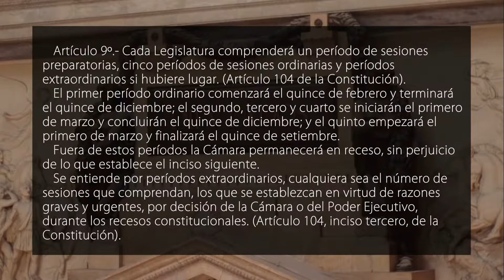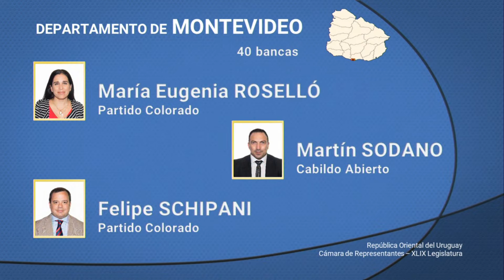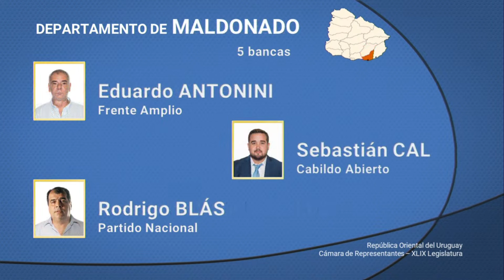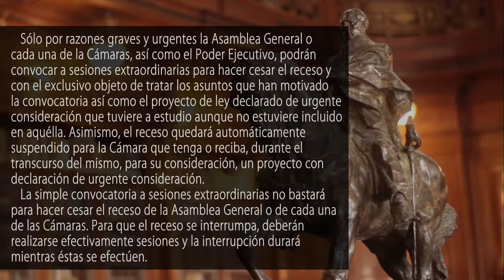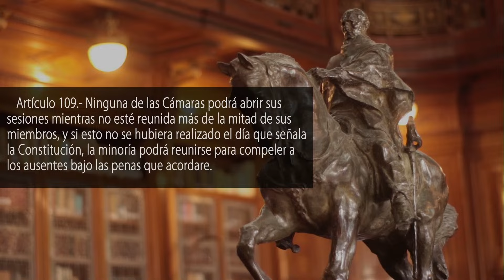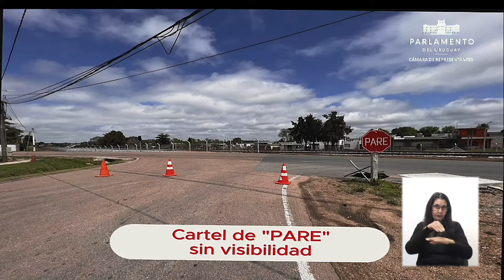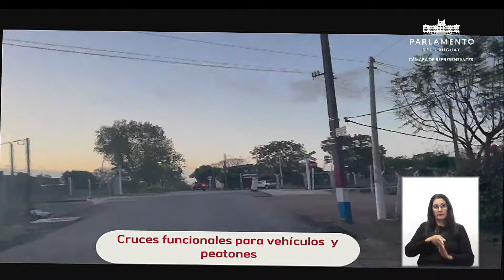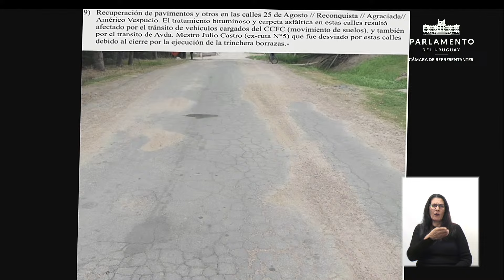Cámara de Representantes. Sesión ordinaria. Miércoles 01 de noviembre de 2023, hora 16:00.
1º.- COMISIÓN PERMANENTE DEL PODER LEGISLATIVO. (Elección de miembros para el Cuarto Período de la XLIX Legislatura). (Artículo 127 de la Constitución).

2º.- IMPACTO GENERADO POR LAS OBRAS DEL FERROCARRIL CENTRAL. (Exposición del señor Representante Walter Cervini por el término de treinta minutos).

3º.- JULIO CÉSAR DA ROSA. (Se designa a la Escuela Rural Nº 10 de Yerbal Chico,
departamento de Treinta y Tres). Carp.1898/2021. Informado. Rep. 533 y Anexo I.

4º.- ENRIQUETA COMPTE Y RIQUÉ. (Designación al Jardín de Infantes N° 124 del departamento de Salto). Carp.2322/2022. Informado. Rep. 615 y Anexo I.

5º.- NELLY CECILIO MAINERO. (Pensión graciable). Carp.3970/2023. Informado. Rep. 992 y Anexo I.

6º.- ING. AGR. EDUARDO URIOSTE. (Se designa al puente de Picada de Oribe sobre el río Negro, que une los departamentos de Durazno y Tacuarembó). Carp.3727/2023. Informado. Rep. 913 y Anexo I.

7º.- LUIS FRANZINI. (Se designa al Jardín de Infantes N° 216 del departamento de Montevideo). Carp.3745/2023. Informado. Rep. 924 y Anexo I.

8º.- ATAHUALPA DEL CIOPPO. (Designación al Liceo N° 2 del departamento de Canelones).
Carp.2151/2013. Informado. Rep. 375 y Anexo I.

9º.- ENRIQUETA COMPTE Y RIQUÉ. (Designación al Jardín de Infantes N° 109 de la ciudad de Maldonado, departamento de Maldonado). Carp.2046/2021. Informado. Rep. 568 y Anexo I.

10.-MONTE INDÍGENA O BOSQUE NATIVO Y PALMARES. (Transfiérense las competencias sobre los mismos del Inciso 07 Ministerio de Ganadería, Agricultura y Pesca al Inciso 36. Ministerio de Ambiente). Carp.2700/2022. Informado. Rep. 686 y Anexo I.